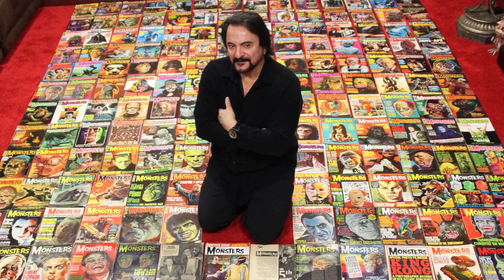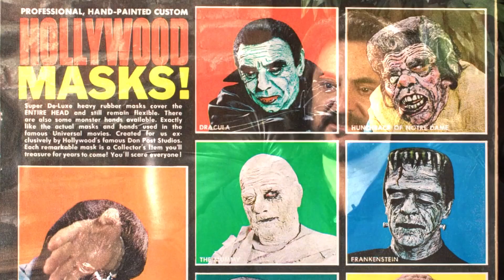Дым и Зеркала: История Тома Савини (первые спецэффекты, роль Дракулы и первые деньги)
Фрагмент озвучки большого фильма о Томе Савини, гениальном мастере спецэффектов.
- С чего началось увлечение Тома спецэффектами,
- Как он зарабатывал деньги,
- Его первые эксперименты с гримом
- Первая большая роль :)
- Его первые гонорары